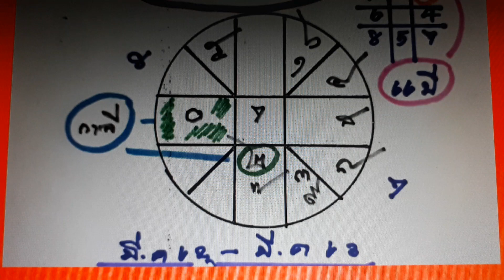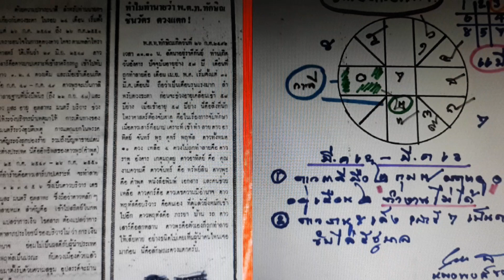ดวงเมืองปี2562พล.อ.ประยุทธจันทร์โอชา ดาวเดชอยู่เรือนการงานระวังเจอวิกฤตศรัทธาโดยหมอพงษ์ขอนแก่น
ดู18ตค.61-16พย.61จะมีเหตุอะไรที่ทำให้ไม่สบายใจบ้างเมื่อกาลีทับบริวารทับศรีที่เรือนการงาน